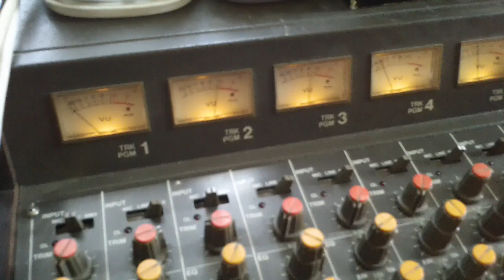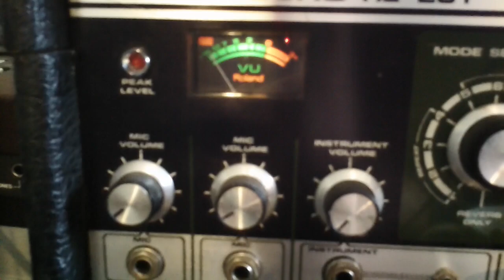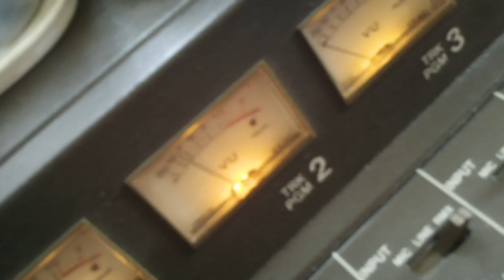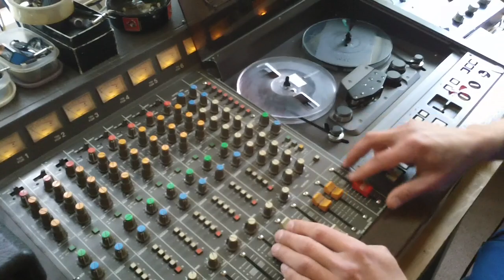Ray and the Breadwinners - Never let go - live mixing at Bakery studio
Ray singin Never let go at the Bakery - live mixing in the studio